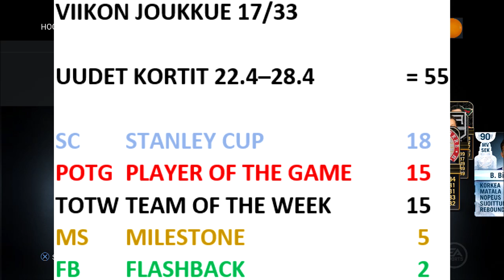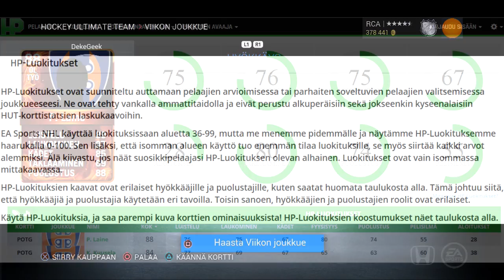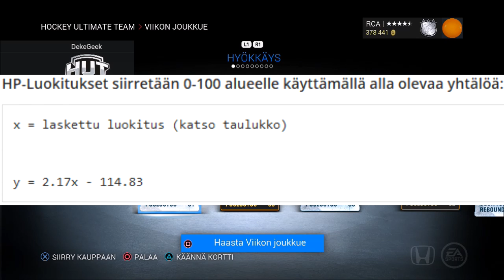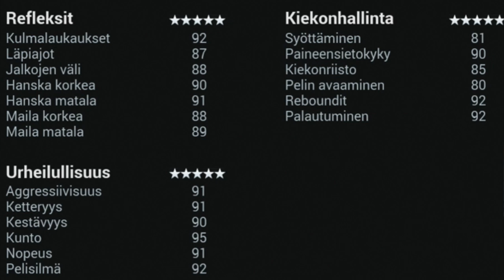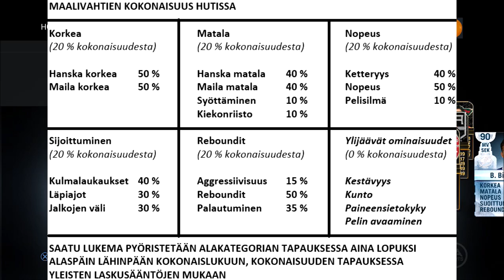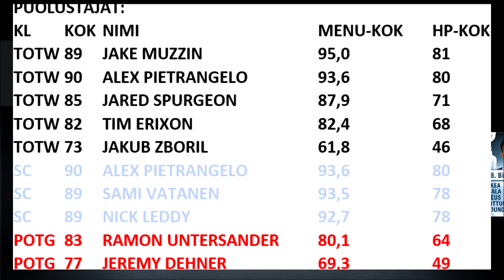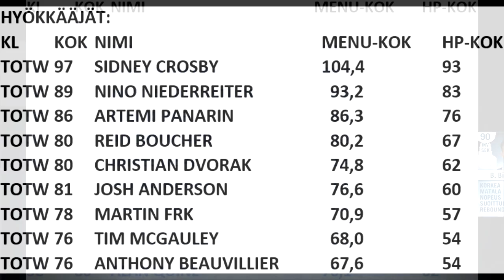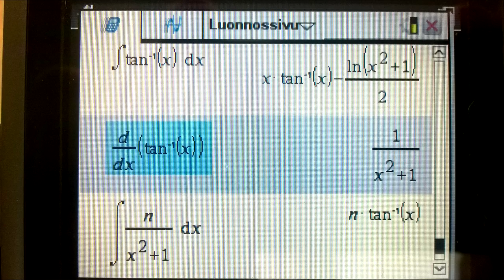NHL 16 HUT Viikon joukkue 33 (vk 17) +HP-Luokitukset ja valikkokokonaisuus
TOTW 33 viikolle 17. Todistamme nyt erään aikakauden päätöstä, nimittäin tämä on viimeinen Viikon joukkue -video, joka tällä kanavalla tullaan julkaisemaan, sillä tarkoituksen soihtu tullaan siirtämään HutPlazan kannettavaksi sivustolla julkaistun HP-Luokitusten ominaisuuden myötä josta valikkokokonaisuuksien lisäksi on videolla kattava infopaketti. Joten viimeistä kertaa, hyvät katsojat, viikon joukkueen tarkat tiedot, olkaa hyvät

UUDET KORTIT 22.4–28.4  = 55   F D G

SC STANLEY CUP   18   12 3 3
POTG PLAYER OF THE GAME 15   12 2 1
TOTW TEAM OF THE WEEK  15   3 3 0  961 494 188  VK 17
MS MILESTONE     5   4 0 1
FB FLASHBACK       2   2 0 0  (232,139,27 121,72,14 # % VK 16)

HYÖKKÄÄJÄT:
KL KOK NIMI    MENU-KOK HP-KOK
TOTW 97 SIDNEY CROSBY  104,4  93
TOTW 89 NINO NIEDERREITER    93,2  83
TOTW 86 ARTEMI PANARIN    86,3  76
TOTW 80 REID BOUCHER     80,2  67
TOTW 80 CHRISTIAN DVORAK    74,8  62
TOTW 81 JOSH ANDERSON    76,6  60
TOTW 78 MARTIN FRK     70,9  57
TOTW 76 TIM MCGAULEY    68,0  54
TOTW 76 ANTHONY BEAUVILLIER   67,6  54
SC 97 PATRICK KANE   102,0  92
SC 94 JAMIE BENN     99,1  88
SC 94 EVGENI MALKIN    98,8  90
SC 94 NICKLAS BACKSTROM    98,0  86
SC 91 PHIL KESSEL     93,7  85
SC 89 ANDREW LADD     93,2  79
SC 90 JAMES NEAL     92,4  80
SC 89 MIKKO KOIVU     91,6  79
SC 87 JOONAS DONSKOI    87,9  75
SC 83 NATE THOMPSON    85,0  69
SC 84 SHANE PRINCE     83,0  69
SC 80 ALAN QUINE     76,1  62
MS 98 ALEXANDER OVECHKIN 103,6  95
MS 95 JAROMIR JAGR   101,2  89
MS 89 MARIAN HOSSA    95,1  81
MS 91 MILAN LUCIC     94,5  80
FB 90 JOFFREY LUPUL    95,8  85
FB 85 RICKARD WALLIN    85,5  70
POTG 87 CORY CONACHER  87,0  74
POTG 88 PATRIK LAINE   86,6  75
POTG 86 ANDREW EBBETT  85,3  71
POTG 85 MICHAL REPIK   84,4  70
POTG 85 STEVE PINIZZOTTO  83,7  69
POTG 84 KRISTIAN KUUSELA  83,4  70
POTG 84 JOEL LUNDQVIST  82,0  67
POTG 82 MICHAEL WOLF  79,6  65
POTG 81 RYAN LASCH   77,8  63
POTG 80 ARTTURI LEHKONEN  75,8  59
POTG 80 PETR VAMPOLA  74,7  63
POTG 77 BRANKO RADIVOJEVIC 70,4  52

PUOLUSTAJAT:
TOTW 89 JAKE MUZZIN   95,0  81
TOTW 90 ALEX PIETRANGELO  93,6  80
TOTW 85 JARED SPURGEON  87,9  71
TOTW 82 TIM ERIXON   82,4  68
TOTW 73 JAKUB ZBORIL   61,8  46
SC 90 ALEX PIETRANGELO  93,6  80
SC 89 SAMI VATANEN  93,5  78
SC 89 NICK LEDDY   92,7  78
POTG 83 RAMON UNTERSANDER 80,1  64
POTG 77 JEREMY DEHNER  69,3  49

MAALIVAHDIT:
SC 92 PEKKA RINNE   96,8  88
SC 90 BEN BISHOP   91,8  85
SC 86 MICHAL NEUVIRTH  87,8  71
MS 84 THOMAS GREISS  84,1  65
POTG 80 TOMI KARHUNEN  76,4  50
TOTW 76 ALEX NEDELJKOVIC  68,9  44